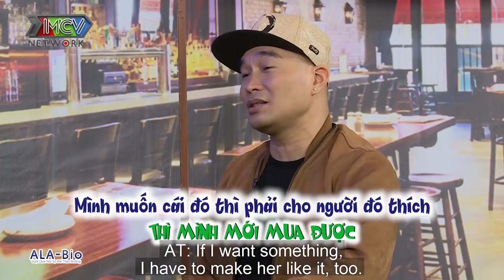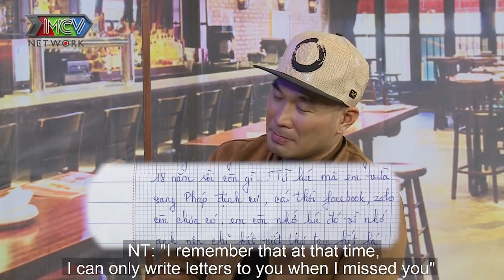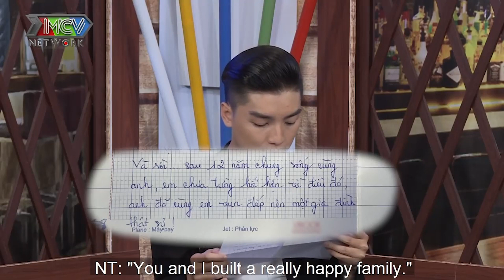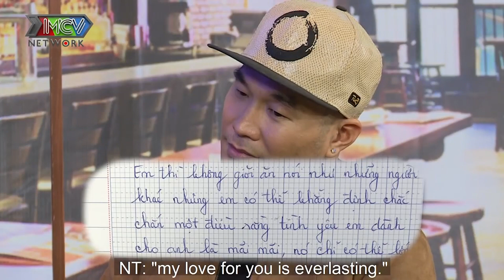Ông Bố Trẻ Mãi Mê Vợ Hai Xin Được Chơi Game Để Thôi Gái Gú Xúc Động Vì Tâm Thư Của Vợ |COBNG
Ông Bố Trẻ Mãi Mê Vợ Hai Xin Được Chơi Game Để Thôi Gái Gú c |COBNG

🎬 NỘI DUNG: Ông bố trẻ của nhóm MTV đam mê mãnh liệt với "vợ hai" đến mức nhiều khi bỏ quên vợ mình, xúc động khi nghe tâm thư của vợ sau hơn 10 năm chung sống,..

💡 CÚ PHÁP TÌM NHANH: Ông Bố Trẻ Mãi Mê Vợ Hai, Xúc Động Vì Tâm Thư Của Vợ